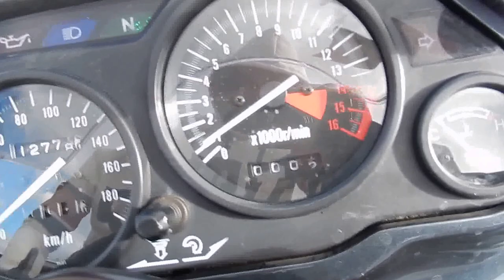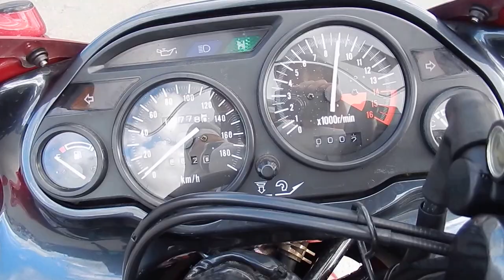B6217 KAWASAKI ZZ R400